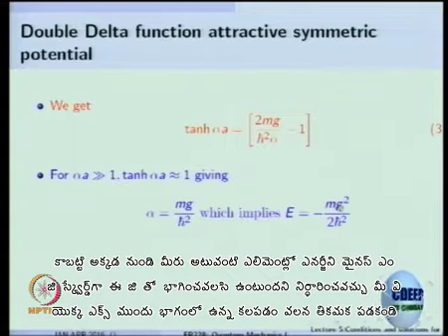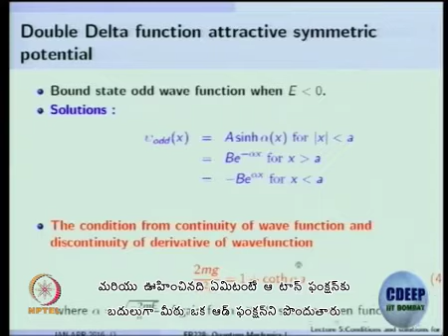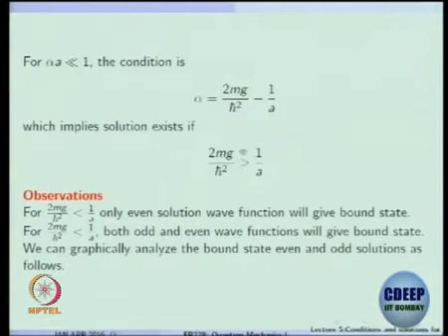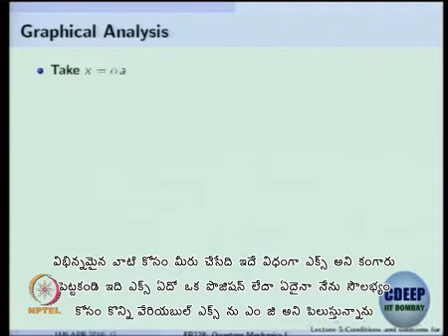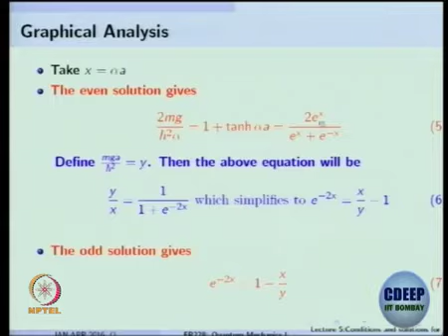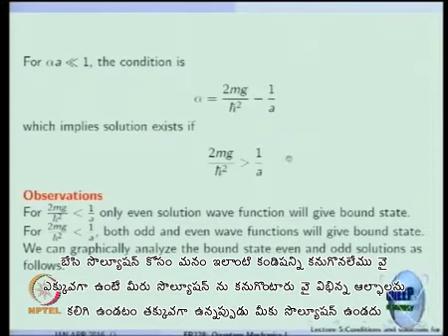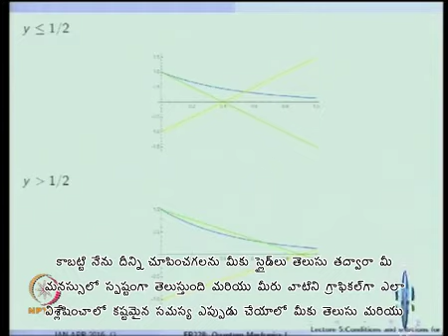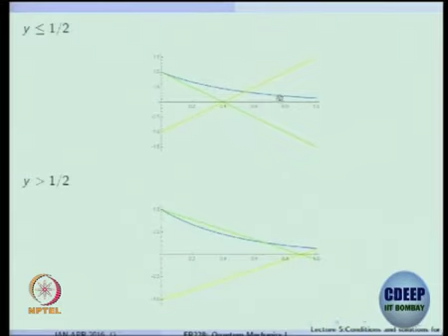Lecture 10 : Conditions and Solutions for one Dimensional Bound States - II - [Telugu]